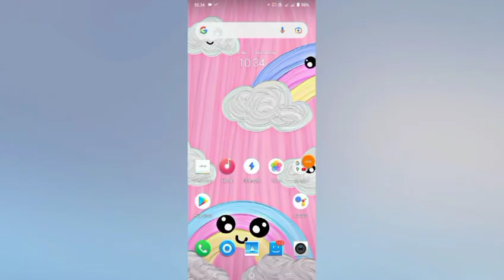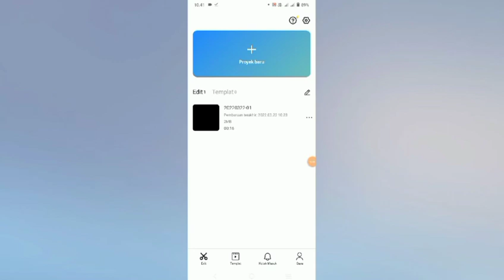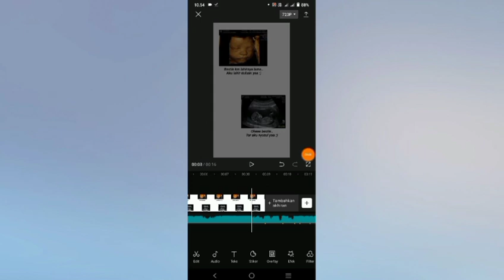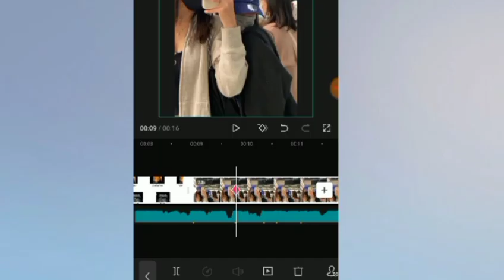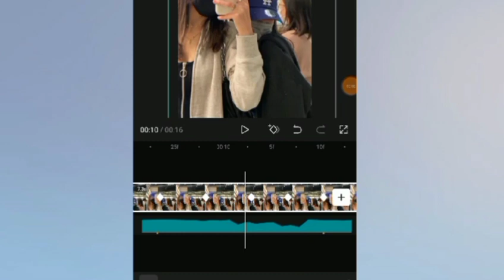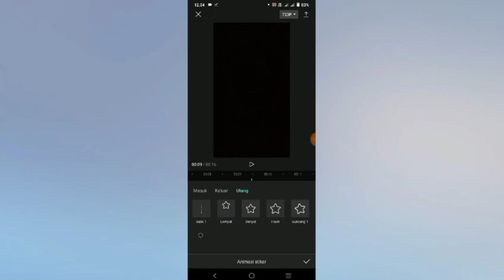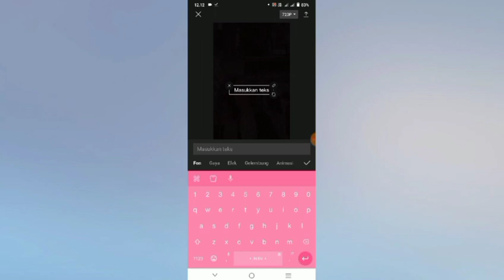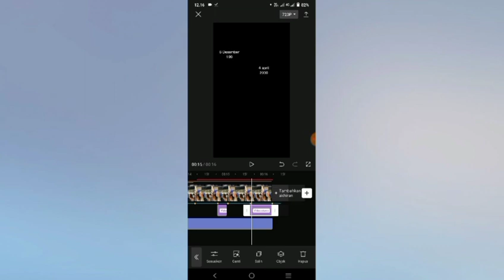Cara Edit Jedag jedug trend "Adu umur" foto bayi & foto sekarang lagu dusk till down| Viral capcut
🔥 Mentahan gambar bayi (teks atur sendiri)

🍑 SHARE KE TEMEN - TEMEN KALIAN JIKA VIDEO INI BERMANFAAT 🍑

PLEASE WATCH NO SKIP  !